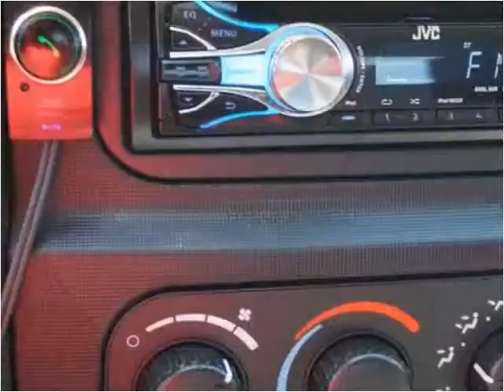2005 Dodge Ram 2500 Used Cars Linden NJ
This 2005 Dodge Ram 2500 is available from Arrow Motors.